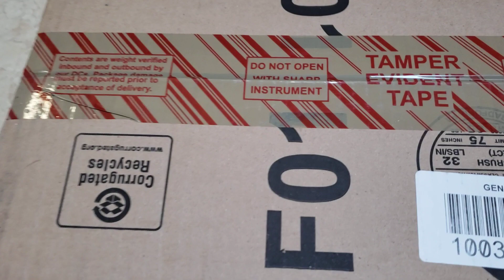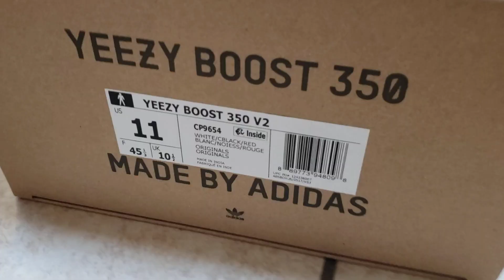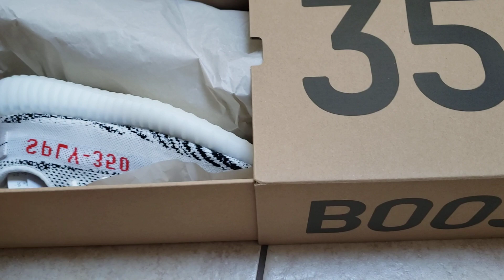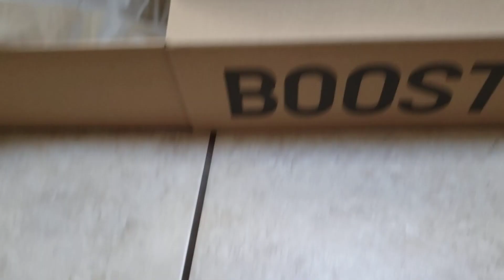Yeezy Boost 350 V2 Unboxing Mystery Color & Supreme Lambo Collab Talk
These literally just hit my doorstep moments before recording this video.

There was one of the lucky few to get a Flash drop notifications which only gives you 30min to respond.
 The choices were either this or the Yeezy Boost 700s

By the time I got on, there was only a size 11 left. Things went fast!